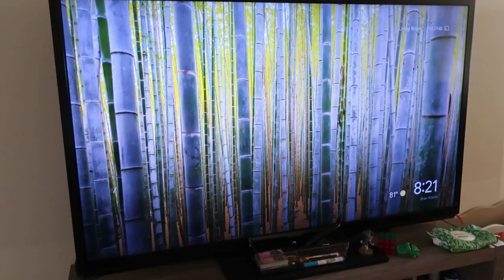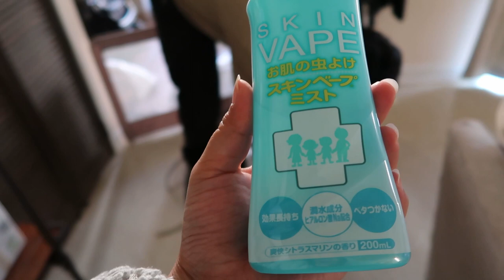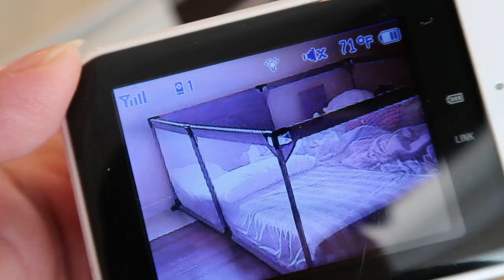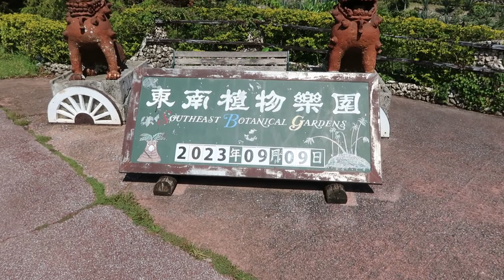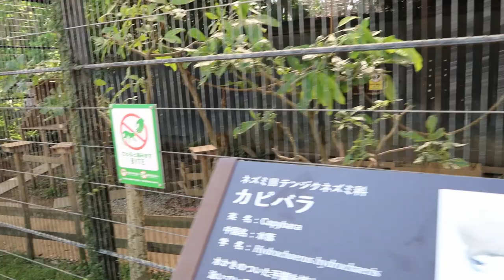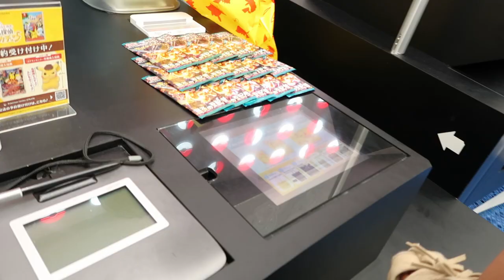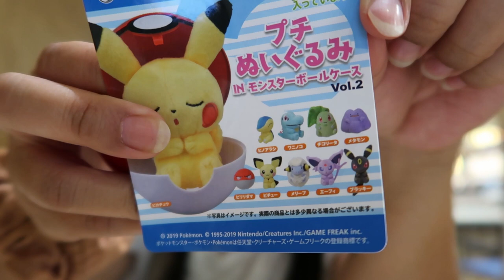Exploring Okinawa's Botanical Garden - verrievlog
Welcome back to a new fun vlog! Hope you enjoy this one. We appreciate it! Catch us on the next one!